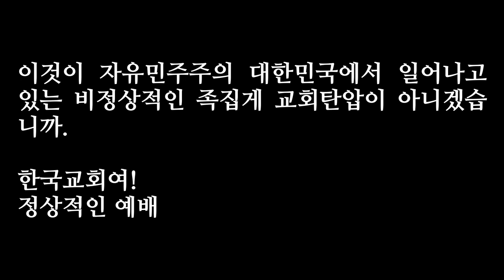"손현보 목사 눈물의 연설" "심하보 목사 정상예배로 돌아갑시다" "Korean Church! let's return to normal worship"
한국교회여! 정상적인 예배로 돌아갑시다
Korean Church, let's return to normal worship.
“누군가 희생해서 예배 자유온다면 우리가 먼저 디딤돌이 되고 그래서 한 교회라도 하나님을 예배하는 날이 온다면 우리는 그 길을 가기로 결단을 했고 지지해 주신데 대해서 진심으로 다시 한 번 감사를 드립니다.” 손현보 목사(세계로교회)의 눈물의 연설 중에서
■손현보 목사 세계로교회 지지한 심하보 목사 “우리 비겁하게 예배하지 맙시다!”